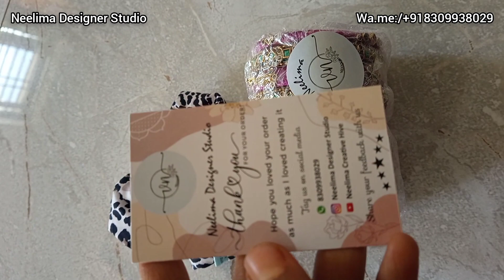నెమలి design లో కొత్త bangles | how to make silkthread bangles | best botique in Ananthapur |bangle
silkthreadbangles anantapur handmade నెమలి design లో కొత్త bangles | how to make silkthread bangles | best botique in Ananthapur |bangle